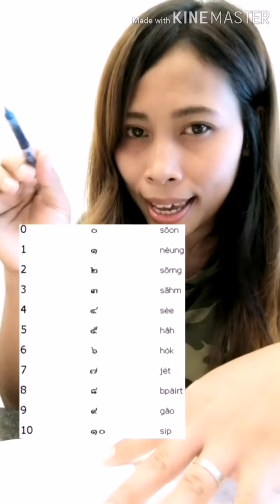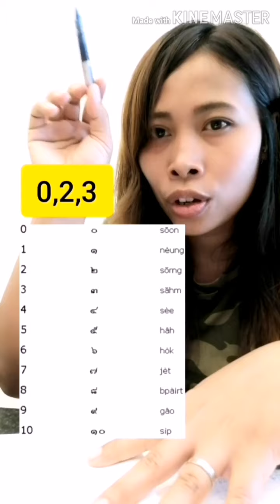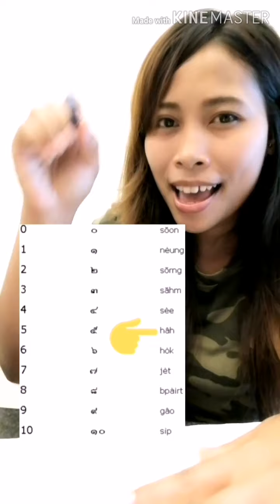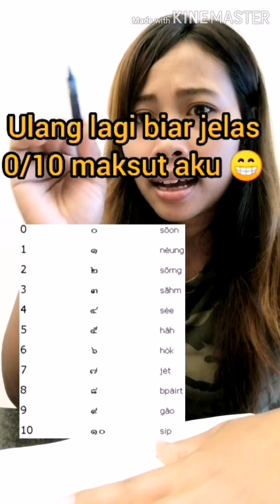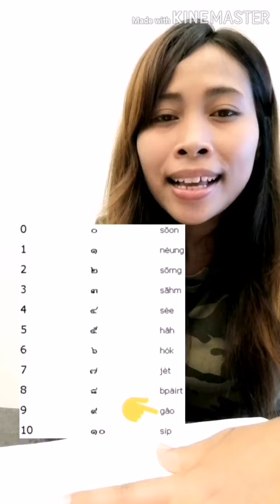BELAJAR Bahasa thailand indonesia angka 01/10 [I EP. 01]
Video pertama aku buat,, maaf sebelumnya lidahnya kaku di saat menghadap camera,, semoga kalian suka video saya jngn lupa subscribe & like commn, mari belajar bersama untuk yg ingin bisa bahasa thailand
kamus bahasa thailand indonesia
kamus bahasa thailand indonesia online
kamus bahasa thailand indonesia lengkap
kamus besar bahasa thailand indonesia
translate bahasa thailand indonesia
terjemahan bahasa thailand indonesia
penerjemah bahasa thailand indonesia
google translate bahasa thailand indonesia
bahasa indonesia ke bahasa thailand
bahasa thailand bahasa indonesia
bahasa thailand dan bahasa indonesia
bahasa thailand yang mirip bahasa indonesia
thailand bisa bahasa indonesia
thailand belajar bahasa indonesia
kamus bahasa indonesia bahasa thailand
aplikasi drama thailand bahasa indonesia
bahasa indonesia di thailand
bahasa thailand dan indonesia
bahasa thailand dan terjemahan indonesia
indonesia dalam bahasa thailand
nonton drama thailand bahasa indonesia
download film thailand bahasa indonesia
drama thailand bahasa indonesia
bahasa thailand ejaan indonesia
film eksen thailand bahasa indonesia
film thailand bahasa indonesia
film horor thailand bahasa indonesia
film romantis thailand bahasa indonesia
film action thailand bahasa indonesia
film hantu thailand bahasa indonesia
flora thailand bahasa indonesia
nonton film thailand bahasa indonesia
tour guide thailand bahasa indonesia
guide thailand bahasa indonesia
horor thailand bahasa indonesia
princess hours thailand bahasa indonesia
full house thailand bahasa indonesia
bahasa indonesia jobs in thailand
kamus bahasa indonesia thailand latin
kamus bahasa thailand indonesia pdf
bahasa indonesia ke thailand
kosakata bahasa thailand indonesia
bahasa thailand
bahasa thailand latin indonesia
film laga thailand bahasa indonesia
bahasa thailand mirip indonesia
thailand menurut bahasa indonesia
bahasa thailand nya indonesia
bahasa thailand saya orang indonesia
p3b indonesia thailand bahasa indonesia
supir thailand bahasa indonesia
bahasa thailand saya dari indonesia
bahasa indonesia di thailand selatan
translate bahasa indonesia thailand
tax treaty indonesia thailand bahasa indonesia
bahasa thailand tulisan indonesia
bahasa indonesia untuk thailand
film ular thailand bahasa indonesia
bahasa thailand vs indonesia
thailand wikipedia bahasa indonesia
learn thailand language basic
learn thailand language app
learn thailand language online free
learn thailand language pdf
learn thailand language youtube
learn to speak thailand language
learn simple thailand language
how to learn thailand language free
how to learn thailand language